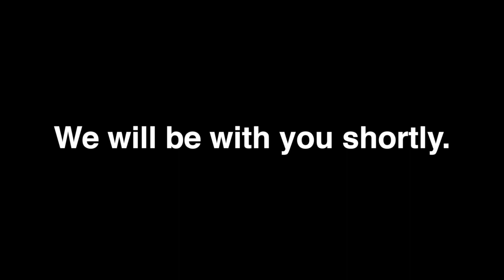trailer - remote: a new play for zoom - May 22/23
fullscreen blackbox will be hosting two live performances of Joey Santia’s new play for zoom :: remote. MAY 22//23 @8:30pm EST
All ticket donations will be towards the benefit of the Stonewall Community Foundation, an organization dedicated to offering assistance and support to the communities in New York City made most vulnerable by pandemic.
Set in the year 2059, remote is a play told in eight vignettes that explores a world that is totally dependent on Zoom, creating the conditions for an Amazon global monopoly, pay-for-friendship services, and an annual tradition of E-Lympics. But underneath the grayness of isolation, something more sinister is taking shape, as the connective tissue of a stranded world stretches to its breaking point. remote will be performed live in a zoom webinar. Ticket-holders will be notified of access to the webinar link 30 minutes prior to curtain.
dir. talley murphy pr. rose meriam & sophia seidenberg a fullscreen blackbox production _noesc